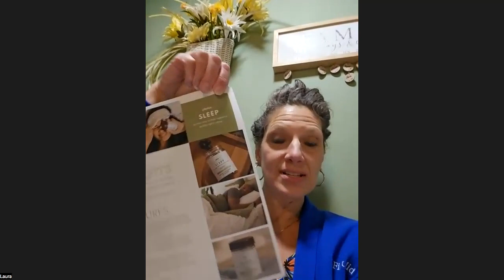Welcome to April: Team Rankup Interviews: Silver- Ruby